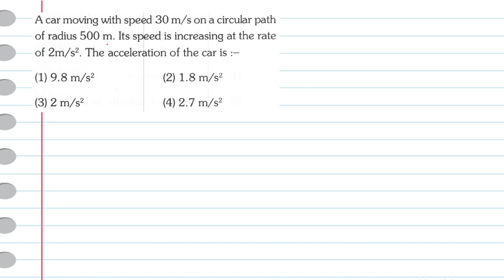A car moving with speed 30 m/s on a circular path of radius 500 m.Its speed is increasing at the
A car moving with speed 30 m/s on a circular path of radius 500 m. Its speed is increasing at the rate of 2 m/s 2. The acceleration of the car is